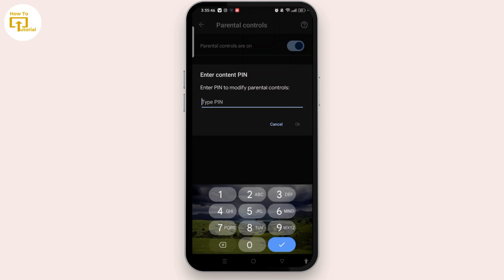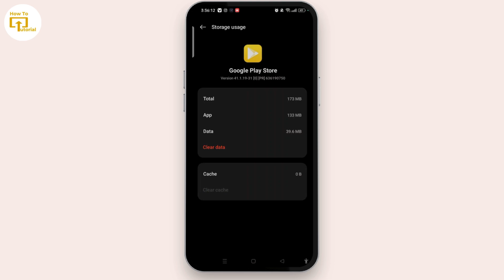How to remove parental controls on google account without password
Learn how to remove parental controls on your Google account without needing the password in this comprehensive tutorial. Whether you're looking to disable family link restrictions or reset parental controls, we've got you covered step-by-step!

In this video, you'll discover effective methods to bypass parental controls on Google accounts and disable family link settings without requiring the password.

Timestamps:
0:00 Introduction
0:30 Step 1: Accessing Google Account Settings
1:00 Step 2: Managing Parental Controls
1:25 Step 3: Disabling Family Link Restrictions

remove parental controls google account
disable parental controls google account
bypass parental controls google account
google account settings parental controls
disable family link without password